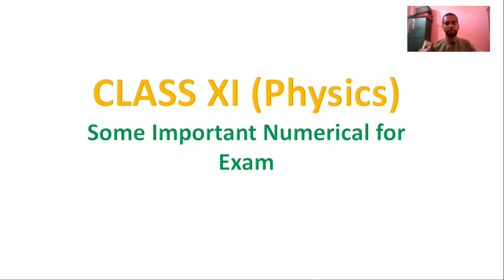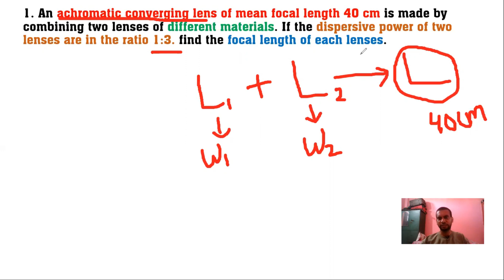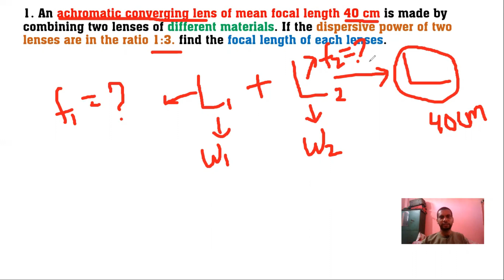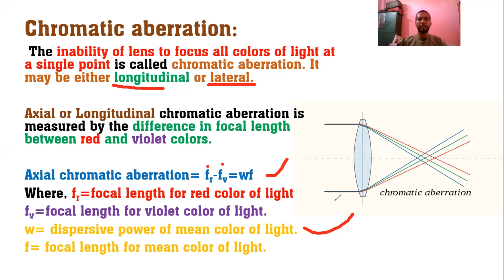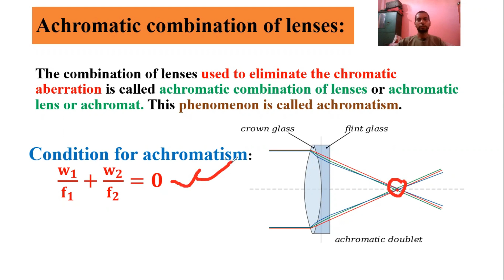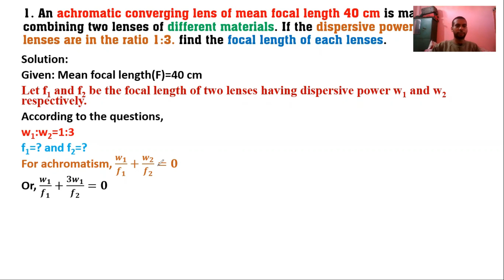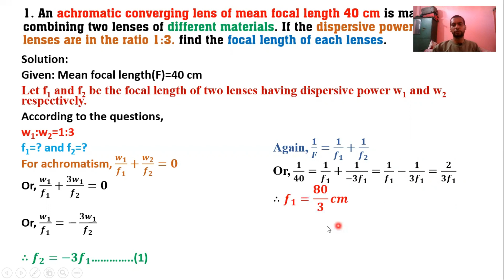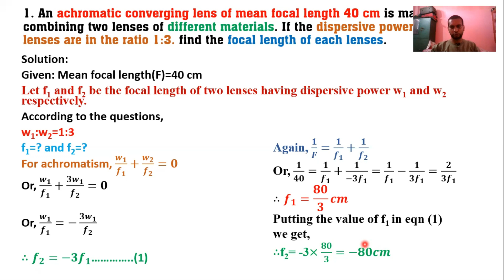class11(numerical)//chromatic aberration in lens//Chet Chapagain